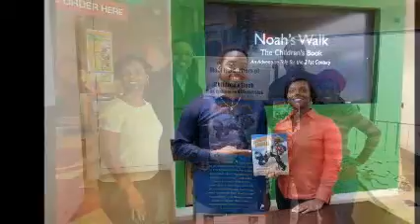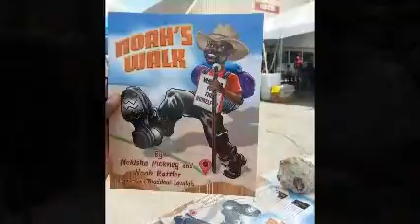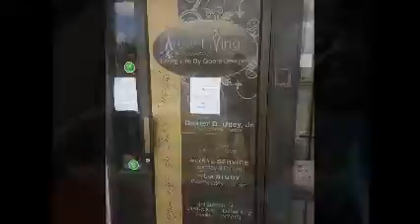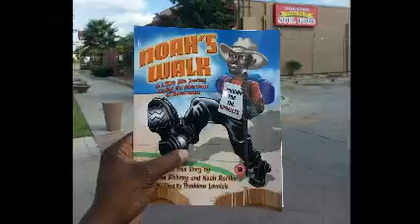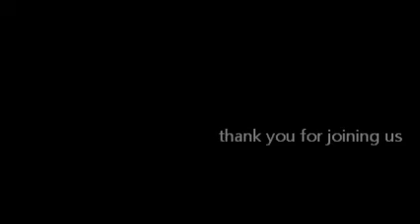journey with us